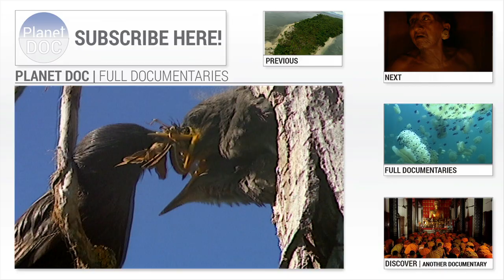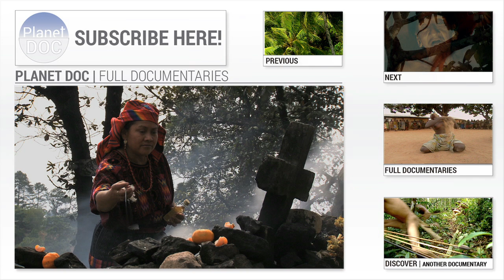Desert of Skeletons. Full Documentary | Planet Doc Full Documentaries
The bushmen and himba tribe live in contact with nature we learn their rare customs and culture through a tour of the skeleton coast.

The Skeleton Coast marks the limit of a desert which covers a narrow strip, no wider than 200 kilometres, running from southern Angola to the Orange river, the border with South Africa.

02:22 Like a coastal belt, the dunes and rocks of the Namib desert cover 250,000 square kilometres along more than 2,000 kilometres of the Atlantic coast of Namibia.

06: 39 The first European to set foot on this coast was the Portuguese, Diego Cao, in 1486. But it was not until 1883 that the first stable settlement was established, when the German navigator and merchant, Adolf Lüderitz, reached an agreement with the head of one of the Nama tribes. Lüderitz bought the bay for a relative small amount of money and sixty rifles, in order to set up a whale processing plant here. A few months later, Kanzler Bismark declared Namibia a protectorate of the German Empire. In 1904, war broke out between the Nama and the Germans, and Lüderitz became the first prisoner of war.

The town is surrounded by almost endless diamond deposits, but these are transported directly to South Africa,
and have very little influence on the local economy.

13:50 Chonwati is a small settlement, inhabited by just four families, a total of 14 people. The Bushmen live in small, scattered groups, adapting to whatever the land can offer, the natural resources.

19:13 The four Bushmen get ready for the hunt. Their most powerful weapon is to be found below ground.

24: 19 Seven hundred kilometres northwest of Chonwati,
in a remote, mountainous region called Kaokoland,
lie semi-arid lands where a cattle-rearing tribe has settled permanently. The Himba are one of the most interesting, and most intact tribal groups in Africa.

2812 Polygamy is practised among the Himba, and Komané may have sexual relations with whoever she wants, provided she asks her husband for permission.  But it is important for a woman to be the first wife, as this confers certain privileges, such as the care of the sacred fire, which give her a more dignified status.

32:13 There is only one thing more important for the Himba than their physical appearance: the cattle.
They are the basis of their economy and a subject which arouses a great deal of passion and rivalry.  It is more than a merely economic activity, affecting also political, social and religious aspects of life.

38:48 Tobacco and Dagga, or marihuana, are also important elements in the culture of the Bushmen.

40:42 The hunt has begun. They have hit a male oryx. If the arrow has hit a sensitive area, such as the neck or the lungs, the oryx will fall down dead in a matter of hours, but if not, the slow chase can go on for several days.

49:20 In the village of Chonwati, Kushai, Samgao, Tuka and Bo relax with their families around the sacred fire. With this dance, they give thanks to the good spirits for the success of the hunt and the abundance of food.